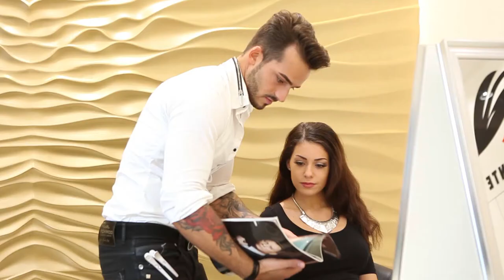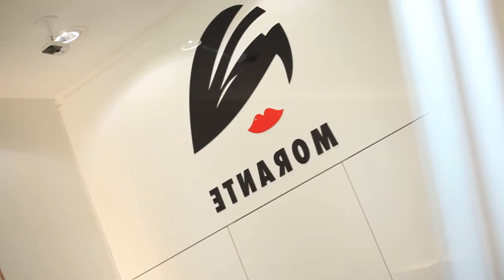Image Film, Leandro Morante und sein Salon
Wir lieben unsere Kunden und wir lieben unseren Beruf und das jeden Tag...